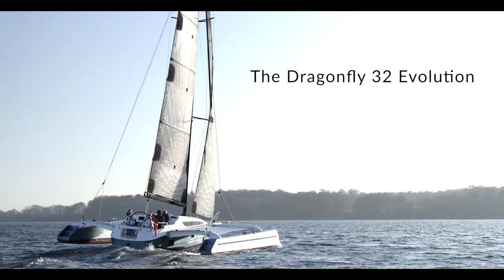Dragonfly 32 Evolution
Présenté en 1ère Mondiale au Salon Nautic de Paris 2018, le Dragonfly 32 Evolution remplace la version Ultimate et innove en proposant des étraves inversées "perces vagues" sur ses flotteurs.
Grâce à ses étraves inversées, la surface mouillée sera plus volumineuse ce qui améliorera nettement le passage du bateau par mer formée, par rapport à une version Tourinf (étraves droites).
Si la vitesse et la performance sont les atouts incontestables de ce bateau, le chantier Quorning-Boats n'a pas pour autant négligé le confort en conservant de très beaux volumes.
Comme tous les autres Dragonfly, le Dragonfly 32 Evolution est échouable et est équipé de la technologie Swing Wing. Repliable, il divisera alors par 2 sa largeur (de 2.25 m en navigation à une largeur repliée de 3.85 m), lui permettant ainsi d'occuper une place de monocoque.